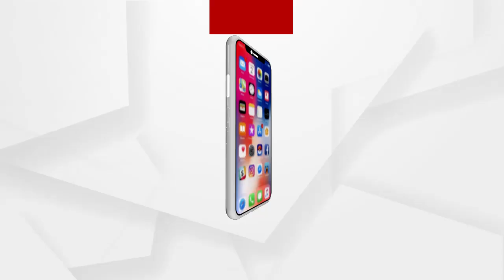ଆଇନକୁ ମୋଡି ମାଡିକି ପୂରେଇଦିଆଯାଉଛି....